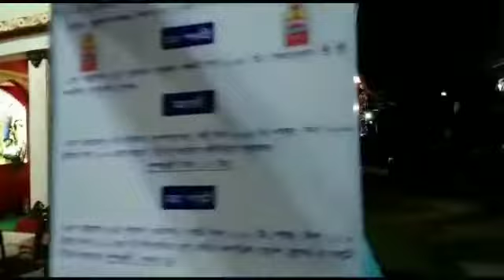সপ্তমীর সন্ধ্যায় কি কি করলাম? কোথায় গেলাম? bengali vlog